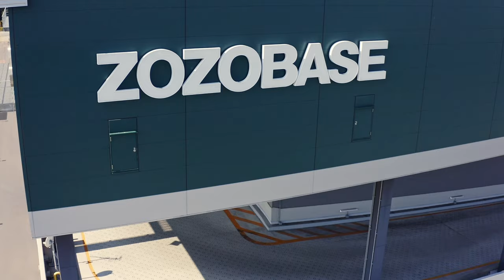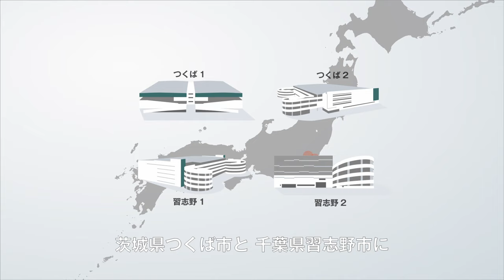【ZOZOBASE SMILE TOUR 】ZOZOの物流拠点の内部をご紹介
ZOZOBASE SMILE TOUR－ ZOZOの物流拠点「ZOZOBASE」の内部をご紹介します。

0:00 オープニング
0:51 入荷
1:21 検品
2:25 採寸
2:48 撮影
3:13 棚入れ
3:23 休憩
4:08 ピッキング
4:34 仕分け
4:50 梱包
5:01 発送
5:23 ZOZOBASE紹介
6:36 エンディング